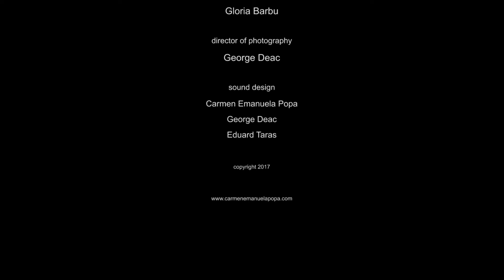NEON The Middle Virtual Era A/W '17'18 Carmen Emanuela Popa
The manifest of the collective character NEON The Middle Virtual Era reveals itself kinetic and steep, graceful and twisted, each time with an overwhelming flavor, mixing the contemporary with reflexive abandonment in ancestral worlds.
Neon's chromatic strategy sets out radical conclusions about the progress limits of the origin, to the phases of an incipient world. Archaic mysticism and camouflaged in a future outfit with formal memories of romanticism, repeat itself on a physiognomy of the assumed drama, through the locomotion of an individual chroma, of a declared sovereignty of the young red.
Stop being.. This is the passive interrogation of this Virtual Middle Ages, being or mechanism granted, touch or disproportionality of the gesture, pacifist or invasive, metaphor, or blind bullets with the banter dissipation powder.
The abandonment of the acquired human symbolism in favor of a self-transference in an immaterial mirror, propagates a cord-ial inhibition in the native context, a continuous struggle uniting with the rear-view folklore of any citizen tattooed on the introspective epidermis with: mother, name , earth, love .. away from the unleashed world of emotions, from the first kiss, and the first love letter. Far from the perfect winter silence and the green wheat fields, away from the wind among poplars with silk leaves..
The Middle Virtual Era transforms us into a farriers of a strange, rough and impenetrable composition with sharp shale and diamond powder from which you can not build a statement jewel. A disguising alloy without principles and responsibility.. Our mind, image recycling, to stand at virtual queue, and emotional drift, when the boat you are in, disappears without trace, is the negative premise of intangible communication.
The affective stability that man of our day still shows, the struggle for defending the human condition, of an infallible consistency, shapes a gigantic profile, a greatness that unites with the divine, the only immaterial constant, which gives it the plenitude of existentialism.